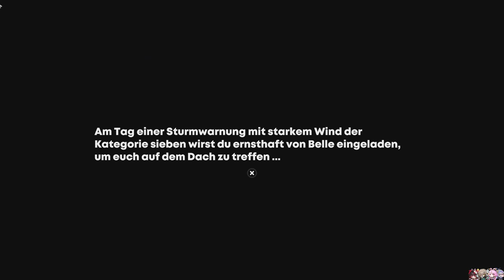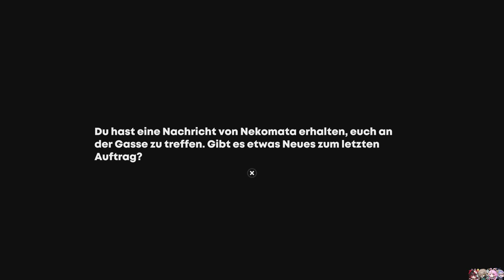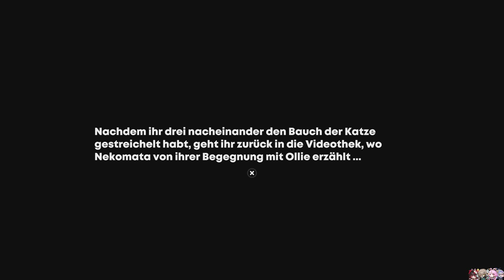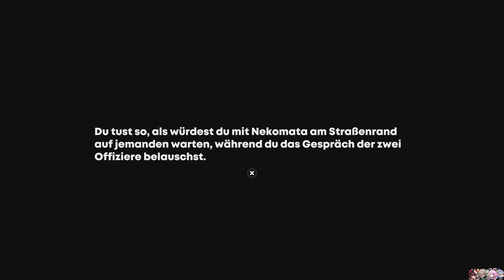NEKOMATA AGENTEN-GESCHICHTE 1/2 [ZENLESS ZONE ZERO] #22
Miau?